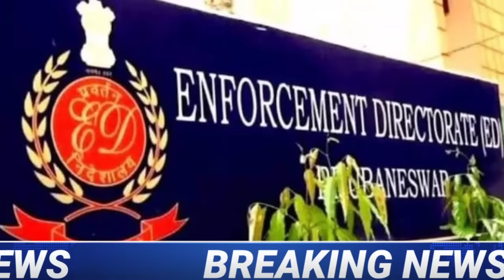18 जनवरी 2024 आज की बड़ी खबरें|देश के मुख्य समाचार|Rahul Gandhi , congress news |CJI चंद्रचूड़